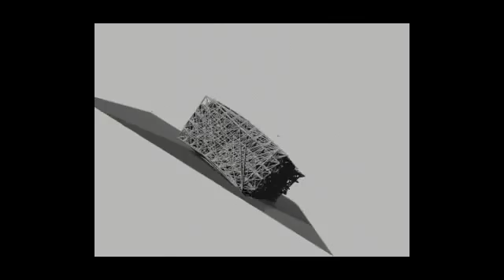Oliver Vogel VFX Reel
Digital Backgrounds, VFX and CG doodles

(exchanged the soundtrack for copyright reasons :))